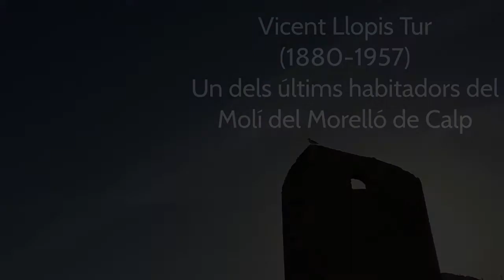Vicent Llopis Tur. Molí del Morelló a Calp (Alacant)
Vicent Llopis Tur (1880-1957) fou un dels últims habitadors del molí del Morelló de Calp i estigué durant 36 anys, entre 1921 i 1957. Sabem d’ell gràcies als relats de les quatre nétes, qui ens han contat l'estil de vida d'aquest territori a mitjans del segle XX.

Vicent Llopis Tur era originari de Teulada, residia a Benissa i treballava a Calp. Com a camperol, dedicà tota la seua vida al treball de la vinya, amb la particularitat de cuidar les terres que rodejen el Molí del Morelló a Calp.

Vicent fou un camperol més, però amb ell volem reivindicar la importància històrica que ha tingut el treball al camp als pobles de la Marina Alta. Si en voleu saber més, no us perdau el pròxim número de la Revista d'Estudis Calpins!